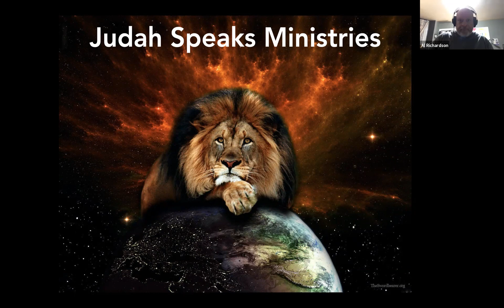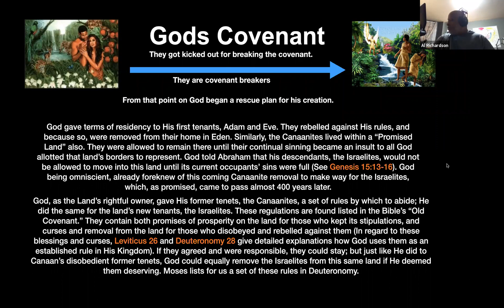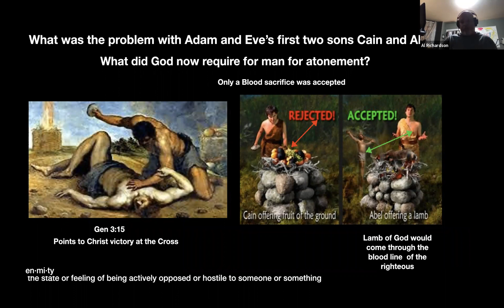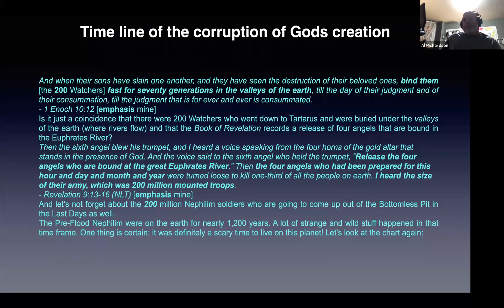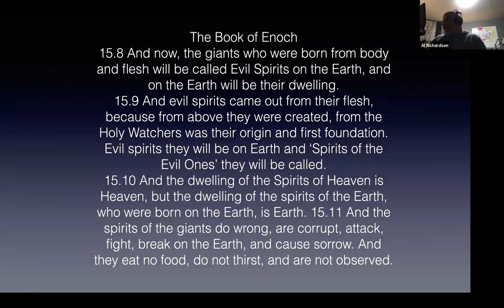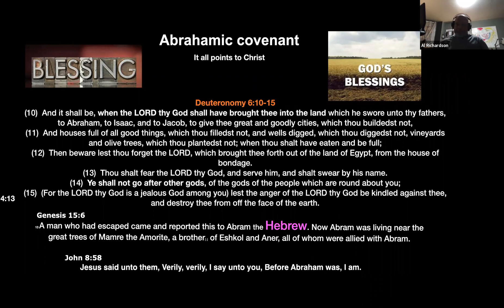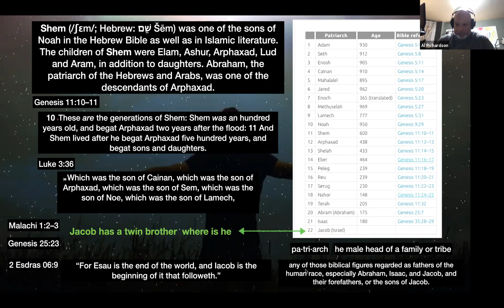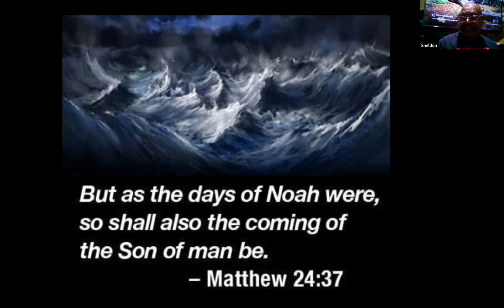Your Bible is Black History Part 1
Lineage Teaching From Judah Speaks Ministries